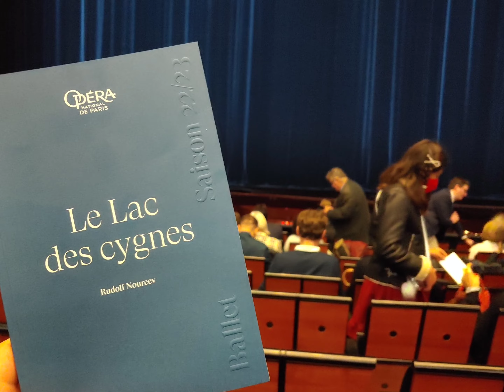(Spectacle) Le lac des cygnes, Opéra Bastille, Paris, 2022.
LE LAC DES CYGNES
Rudolf Noureev

Avec les Étoiles, les Premières danseuses, les Premiers danseurs et le Corps de Ballet de l'Opéra national de Paris

Orchestre de l'Opéra national de Paris
DIRECTION MUSICALE | CONDUCTOR : Vello Pähn

Ballet created for the Paris Opera Ballet,
first performed on December 20th 1984

ODETTE/ODILE : Héloïse Bourdon
LE PRINCE SIEGFRIED : Marc Moreau
WOLFGANG, LE PRÉCEPTEUR/ROTHBART : Jack Gasztowtt